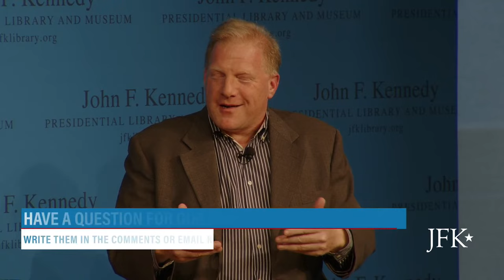Civil Rights Issues: Then and Now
In commemoration of the 60th anniversary of President Kennedy’s June 1963 speech on civil rights, this special panel discussion explores civil rights issues in the 1960s and today. Mark Whitaker, CBS Sunday Morning contributor and author of Saying it Loud: 1966 - The Year Black Power Challenged the Civil Rights Movement moderates a conversation with Jonathan Eig, author of the new biography King: A Life; Judge Nancy Gertner (ret.), senior lecturer on law at Harvard Law School; David Greenberg, professor of history and of journalism and media studies at Rutgers University; and Traci Parker, professor of Afro-American Studies at the University of Massachusetts, Amherst.

This forum takes place on June 12, 2023.